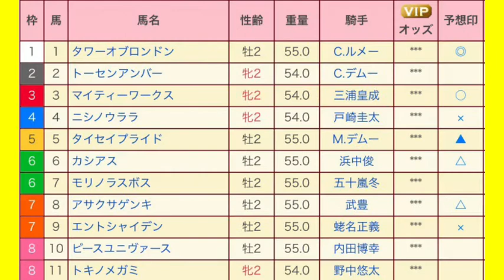京王杯2歳ステークス（G2） 直感予想！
3連休競馬漬け？